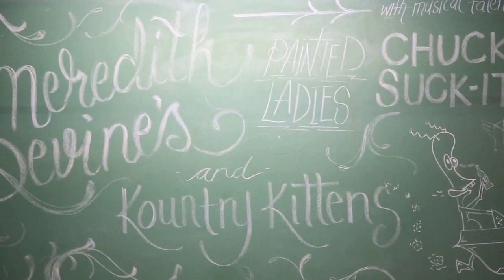Meredith's Painted Ladies At Old E Metalworks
Fondly & Affectionately Presents: Meredith's Painted Ladies @ Old E Metalworks. April 22nd, 2017.